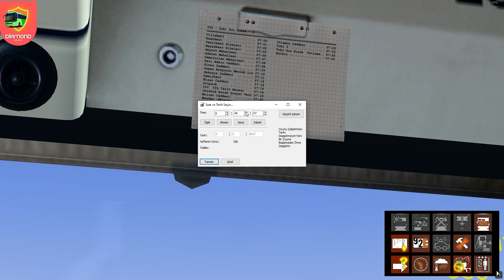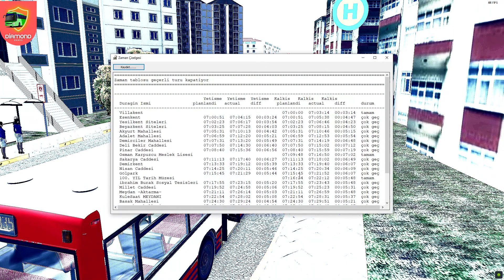OMSI 2 TÜRKÇE KONUŞAN YOLCULAR / BELEN HARİTASI LINE 335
Arkadaşlar herkese merhaba; omsi 2 'de man otobüs ile belen 6 haritasında Türk yolcuları yolcuları  taşıdık. Omsi 2 mod ile Türkçe Yaptığımız yolcu seslendirmelerinde sizlerinde keyifle izleyeceğini düşünüyorum. Bir sonraki videoda görüşmek üzere...
DİAMOND GAMES  kanalımda simülasyon oyunları paylaşmaktayım. EURO TRUCK SİMULATOR 2 ( ETS 2 ) , OMSİ 2 , FERNBUS ve THE BUS başta olmak üzere genel olarak otobüs simülasyonlarında videolar çekiyorum.
Ayrıca bu çektiğim oyunlarda hem fps arttırma hem mod kurma konularında da sizlere yardımcı olmaktayım. Destekleriniz için şimdiden TEŞEKKÜR EDERİM.

SİSTEMİM
► i3 9. Nesil İşlemci
►GTX 1060 6GB Ekran Kartı
►16 GB Ram
►144 hz 1 ms Asus Monitör
►240 x 2 Ssd
►Direksiyon Setim: Logitech G29
VİDEO ETİKETLERİ
OMSİ 2
OMSİ 2 TÜRKÇE KONUŞAN YOLCULAR
OMSİ 2 MAN OTOBÜS
OMSİ 2 FPS ARTTIRMA
OMSİ 2 GRAFİK AYARLARI
OMSİ 2 NASIL İNDİRİLİR
OMSİ 2 DAR YOLLAR
OMSİ 2 DİREKSİYON SETİ
OMSİ 2 BUS
OMSİ 2 DOWLAND
OMSİ 2 NASIL OYNANIR
OMSİ 2 ANDORİD
OMSİ 2 AYARLAR
OMSİ 2 İSTANBUL
OMSİ 2 ANKARA
OMSİ 2 BELEN HARİTASI
OMSİ 2 MOD
OMSİ 2 EGO
OMSİ 2 G29
OMSİ 2 FPS
OMSİ 2 İETT
OMSİ 2 HATA
OMSİ 2 İZMİR
OMSİ 2 JAPAN
OMSİ 2 LUZERN
OMSİ 2 BRASİL
OMSİ 2 LONDON
OMSİ 2 OYNANIŞ
omsi 2 qualificado
omsi 2 realistic graphics
omsi 2 wheel
omsi 2 usa
omsi 2 walkthrough
omsi 2 warszawa
omsi 2 wien
omsi 2 2013